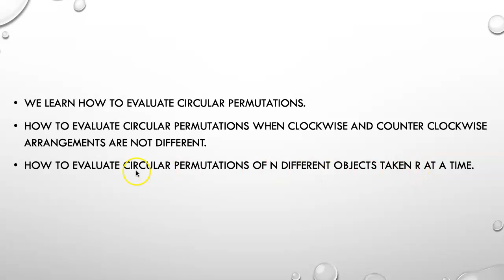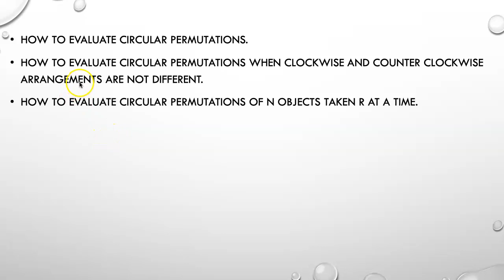Circular Permutations formula-Class 11 Mathematics-NCERT-ISC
Learn the Circular permutations formula. Circular permutations problems with solutions are given. A part of Class 11/12 Math NCERT, ISC. Problems are solved for you to understand and relevant formulas are given.